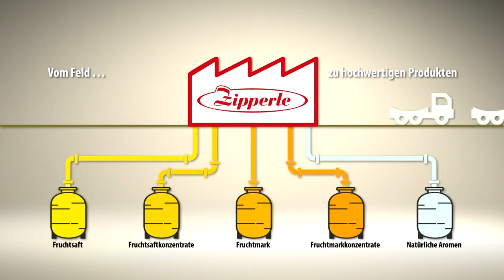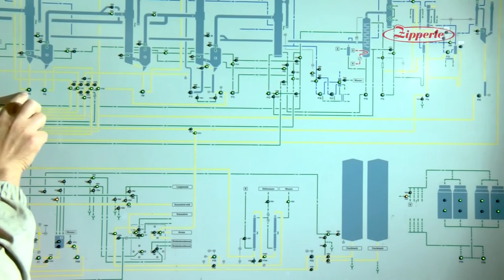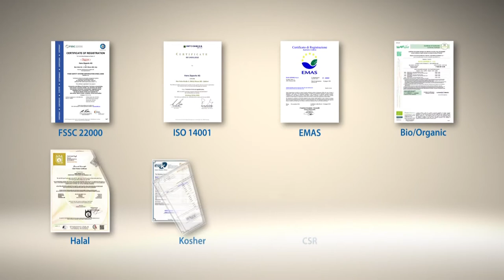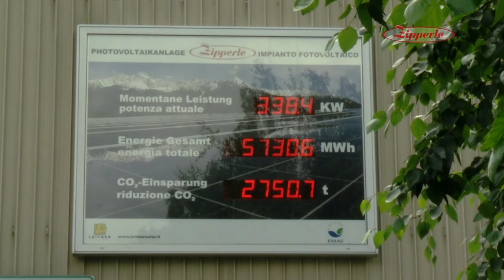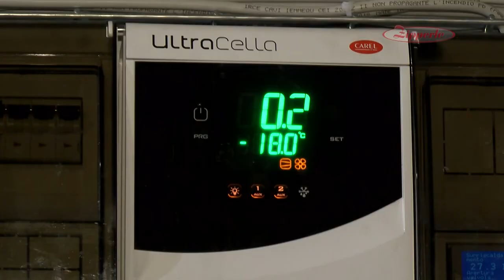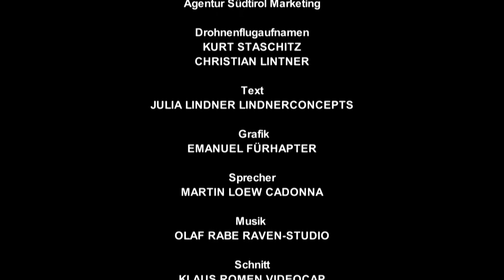Hans Zipperle AG - Image-Spot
Südtirol. Hier leben und arbeiten wir im Einklang mit der Natur.
In Meran, inmitten eines der größten Apfelanbaugebiete Europas, produzieren wir
Fruchtsäfte, Fruchtmark, Konzentrate und Aromen für die weltweite Fruchtsaft-, Babynahrungs- und Lebensmittelindustrie.
Es ist uns eine Herzensangelegenheit, unseren Kunden Spitzenqualität zu bieten, für sie gesunde Nahrung zu produzieren und ihnen ein Lächeln ins Gesicht zu zaubern.
Dafür stehen wir. Dafür steht Zipperle.